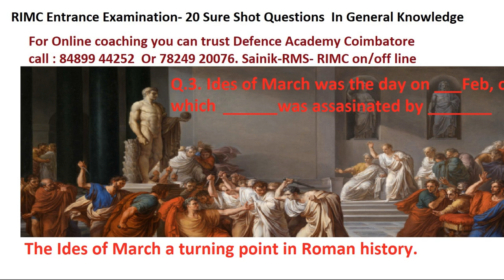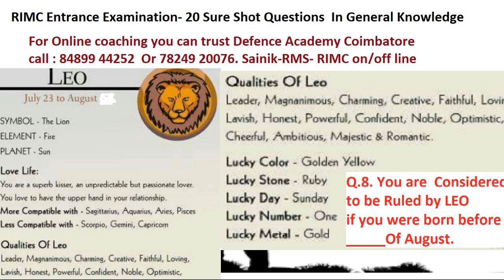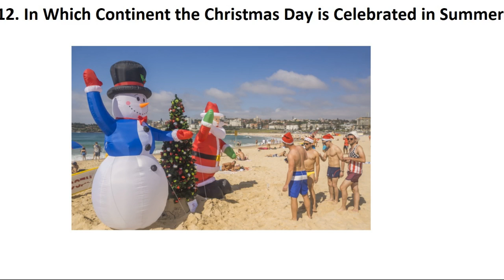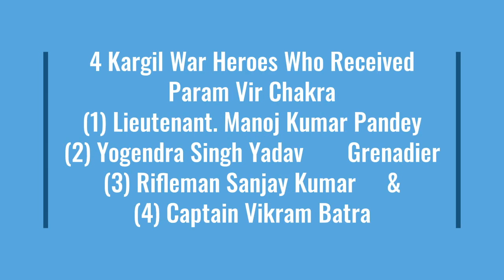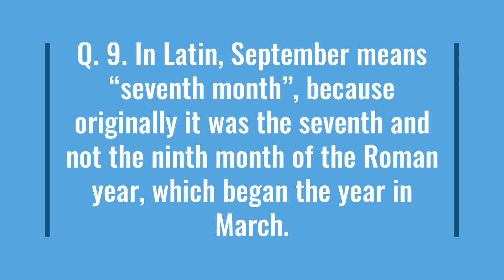RIMC PICTURE QUIZ. 2022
Target Success at CDSE Written Exam
WE OFFER COACHING FOR
1.All India Sainik School Entrance
2. RIMC
3. RMS
4. KV
5. Mayo college,
6. DPS
7. Doon school
8. Lawarance School
9. JNV
10, NDA
11.AFCAT
12. CDS
13. INET
14. Coast Guards
15.TA
16 Agnipath
17 SSB and FSB Interview